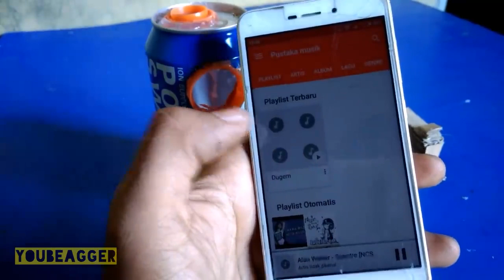Home Made Speaker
Home Amde speaker with a tin pack and some pieces of hard box